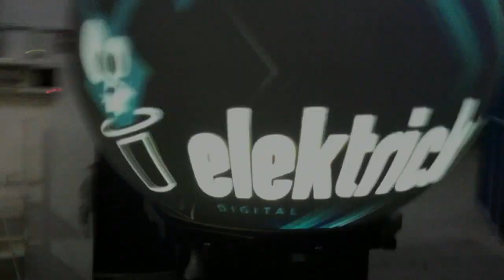Little Earth - Spherical Projection Test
First tests with spherical projection, looks promising!